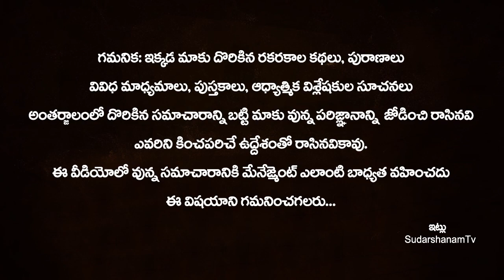ఈరోజే శ్రావణ అమావాస్య ఈ రోజు ఇంటి గుమ్మానికి ఈ ఒక్కటి వేలాడ తీస్తే Amavasya Remedies | SudarshanamTv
ఈరోజే శ్రావణ అమావాస్య ఈ రోజు ఇంటి గుమ్మానికి ఈ ఒక్కటి వేలాడ తీస్తే | Amavasya Remedies | Polala Amavasya 2022 Date and Time | Shravan Amavasya 2022 | Amavasya August 2022 Date | Sravana Amavasya Remedies | SudarshanamTv